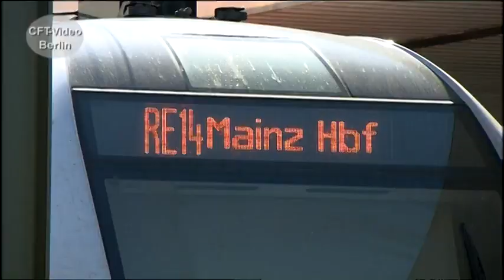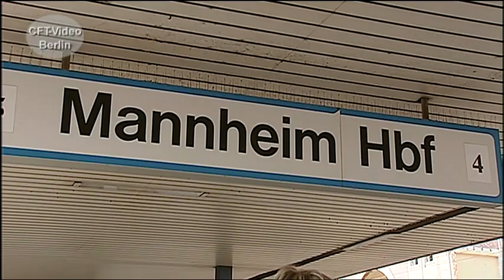Verkehrsknoten Rhein-Neckar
Das Rhein-Neckar-Dreieck mit den Städten Mannheim, Ludwigshafen und Heidelberg ist ein wichtiger Eisenbahnknoten in alle Himmelsrichtungen. Nach Stuttgart ist Mannheim der größte Verkehrsknoten Südwestdeutschlands. In der Stadt liegt einer der leistungsfähigsten Rangierbahnhöfe Deutschlands. Große Bedeutung haben auch die Personenbahnhöfe in dieser Region. Dazu haben wir eine Dokumentation erstellt. Hier einige Ausschnitte. Mehr